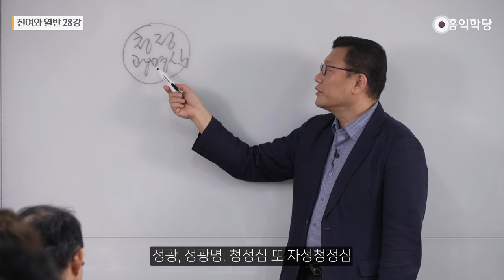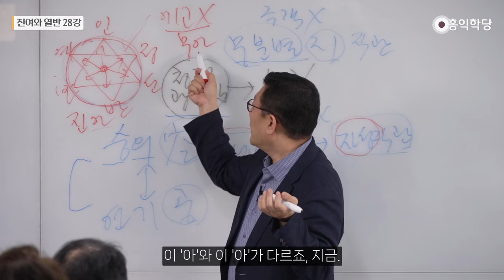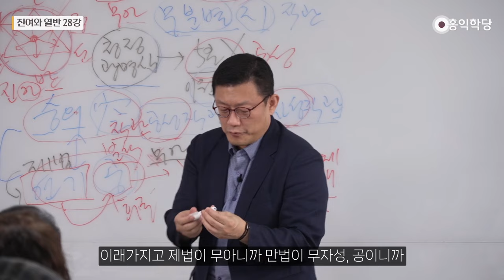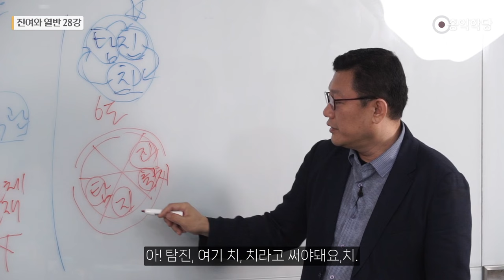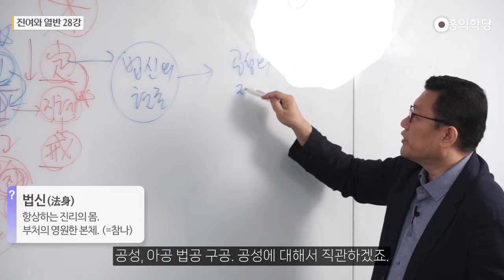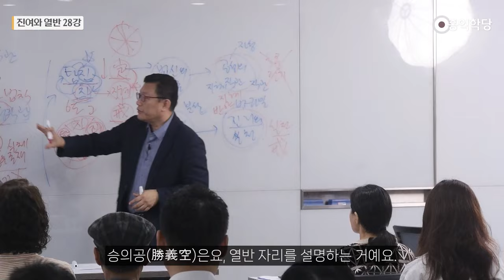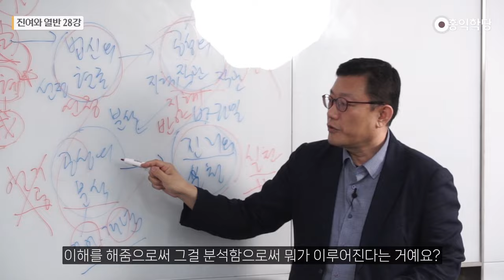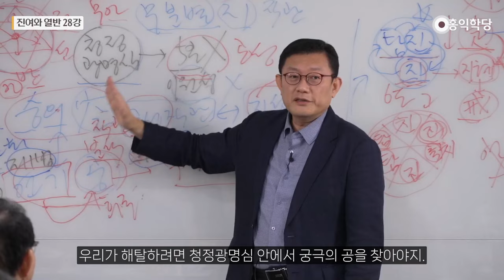[홍익학당] 진여와 열반 28강 - 귀류논증 중관학파의 한계 (SUB)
00:00 직관의 의미
04:53 연기공의 한계
12:58 탐진치를 벗어나는 방법
17:34 공성의 직관
25:32 연기공의 의미
25:53 탐진치를 제압하는 방법
30:31 부처님의 무상고무아

231104 견성콘서트
녹취 & 검수 장영미(똑딱똑딱)